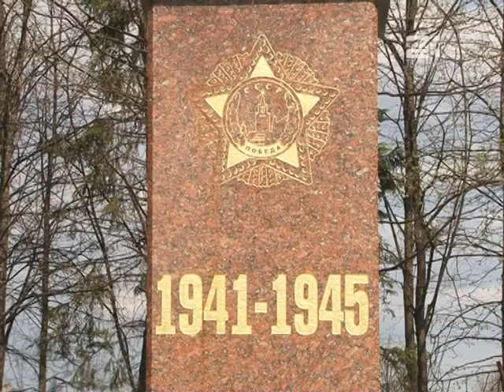Вахта Памяти на Аллее Победы